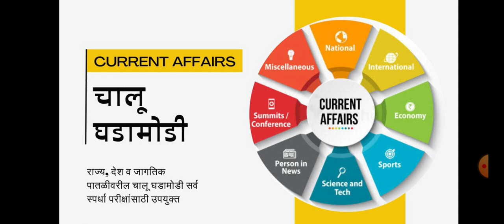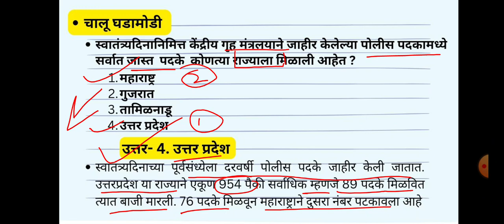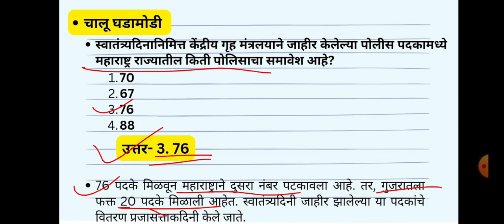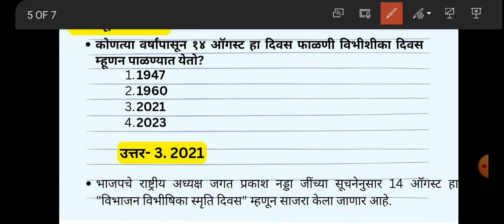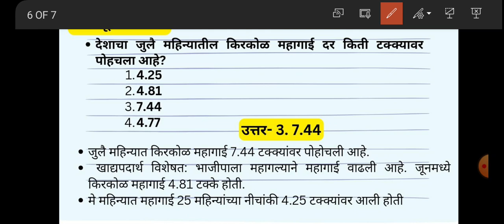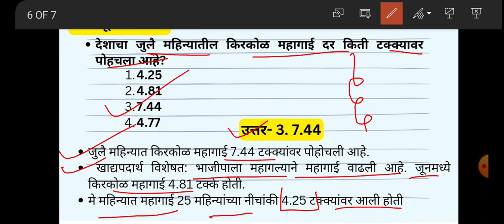तलाठी भरती- चालू घडामोडी| Current Affairs | DRT Lectures|2023